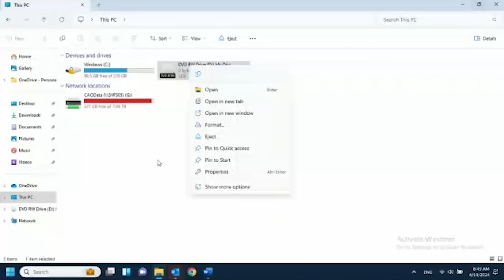The Best Judge in the Universe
Chapters:
00:00 - Housekeeping Matter
11:53 - Jury Instruction Argument
26:35 - Outro

NEED TO BEAT A DUI? I CAN BE YOUR LAWYER, TOO.

Let's work to get your DUI case resolved!